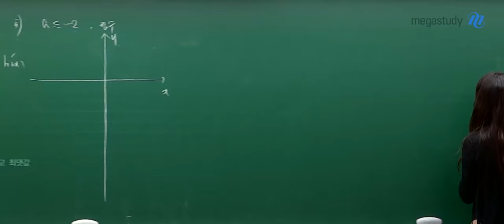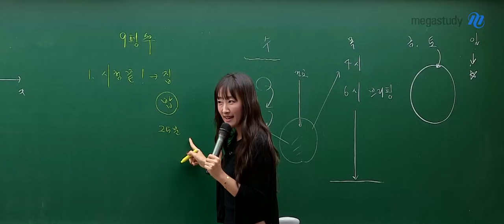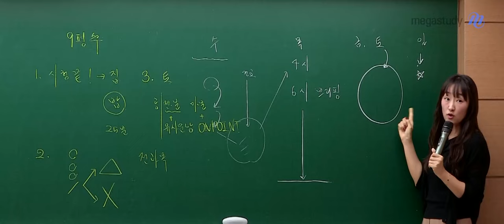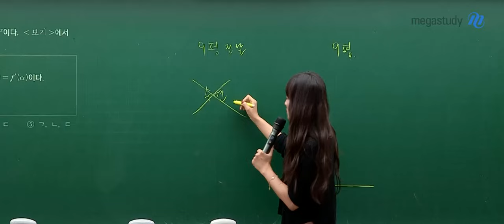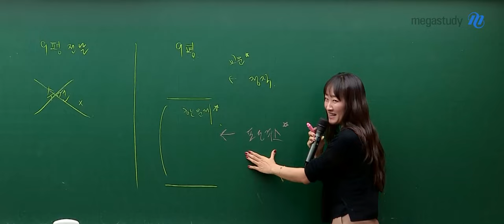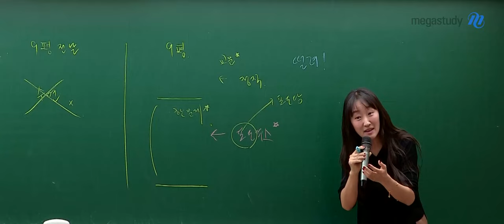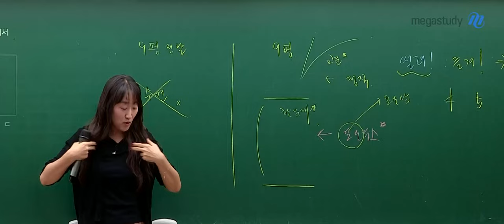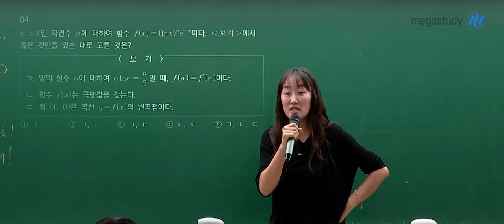[메가스터디] 수학 오르새쌤 - 수능 20점 올릴 9평 저녁 루틴 (9평 아침 슈퍼맨?)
⭐오르새 선생님의 특별 영상!!⭐

9평 전, 9평 당일, 9평 후 수험생들에게 도움이 되는 꿀팁을
오르새 선생님이 자세하게 알려줄게요

지금 바로! 영상을 통해 확인해 주세요:)